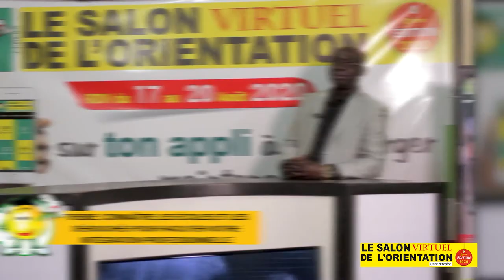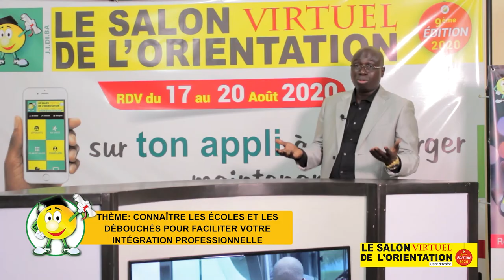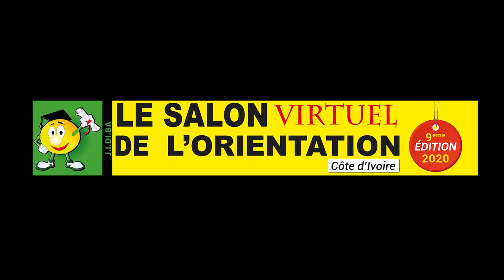Conférence : INP-HB, connaitre ses écoles et les débouchés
Vous suivez en ce moment la conférence sur le thème : "INP-HB, connaitre ses écoles et les débouchés" animée par Docteur KADJO T. Lambert (Enseignant Chercheur département Math-Info de l'INP-HB - Membre Permanent du Service Concours).

Vous avez des questions ? POSEZ-LES !